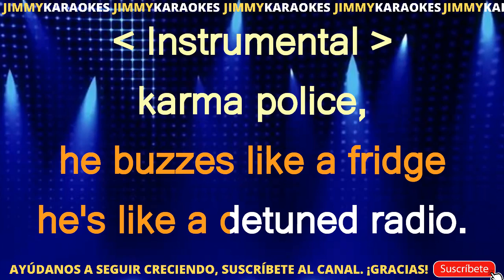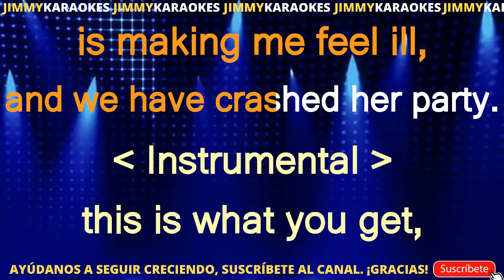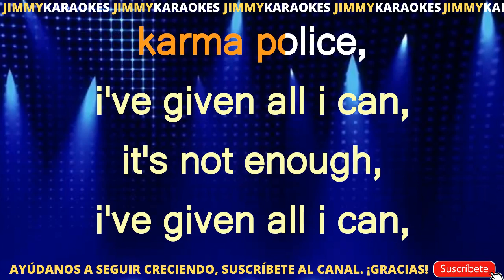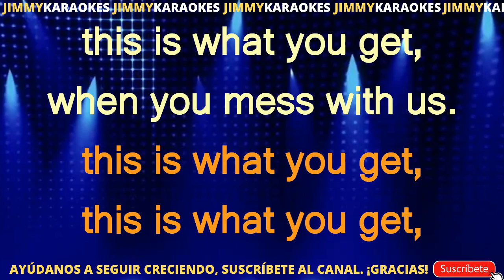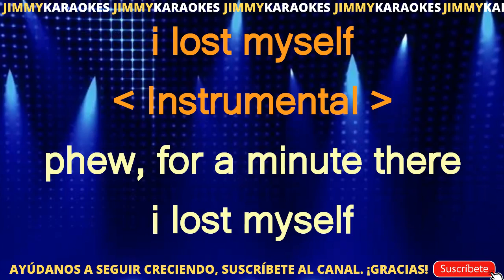Radiohead Karma Police II KARAOKE